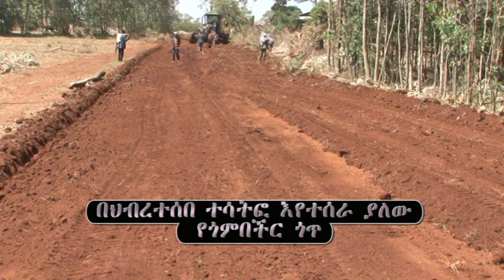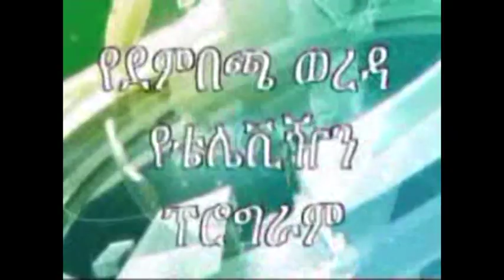የገጠር መንገድ ተደራሽነት በህብረተሰብ ተሳትፎ